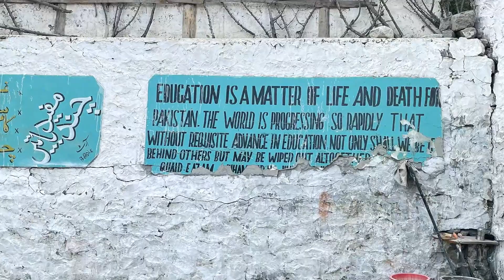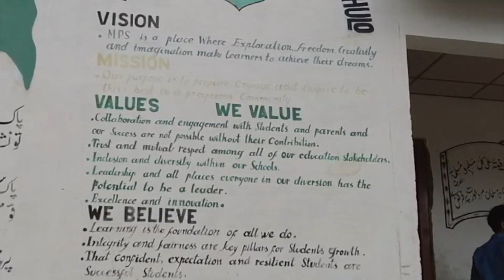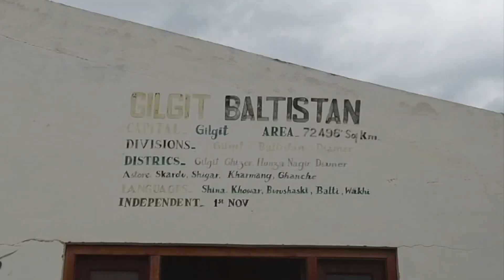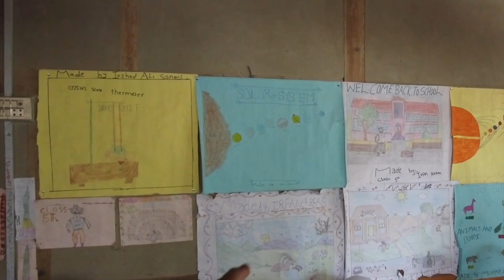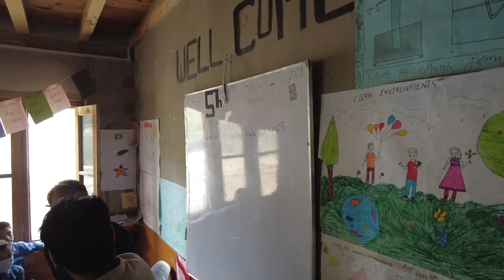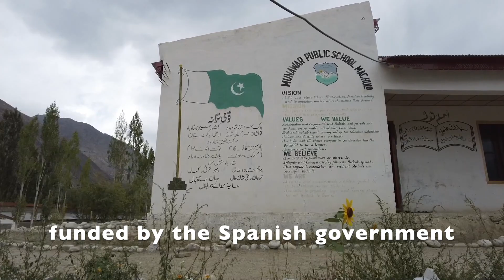🇵🇰 PAKISTANS FUTURE 🇵🇰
We were welcomed into a school nestled within the Karakoram mountain range! Come with us as we explore this extremely remotely-located school, it’s very shy and talented students and see everything that brings to life everything that Pakistans leader Imran Khan is wanting for the education of our next generations… a beautiful place to learn with so many possibilities available!

We really enjoyed our visit, and would return again to see the progress, if we were ever so fortunate enough to be invited again.  This place warmed our hearts and showed us the true potential that can come from putting a strong importance on education within a country, no matter the location of the community.

Join us on our journey of creating Pakistan travel guides and Pakistan travel vlogs to show you the beauty of Pakistan.

0:00 In Todays Episode.
1:02 The IMPORTANCE of Education in Pakistan
1:50 Exploring a remote school surrounded by mountains!
3:55 Speaking to students
10:40 Gratitude and blessings
13:52 Blooops

Track: Fridaze
Artist: Lauren Duski

Tracks: Dulcinea
Artist: Steve Adams

Track: Blurry Vision
Artist: Corbyn Kites

Track: Birds
Artist: Corbyn kites

Track: Luge
Artist: Geographer

Track: Over The Moon (Kupla master)
Artist: Team Astro
Provided by/Credit: Lofi Records